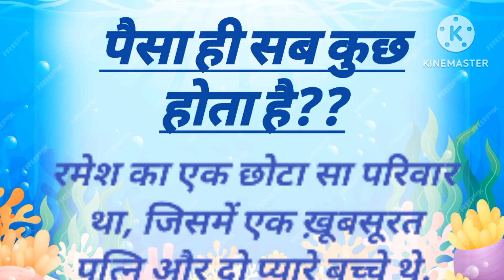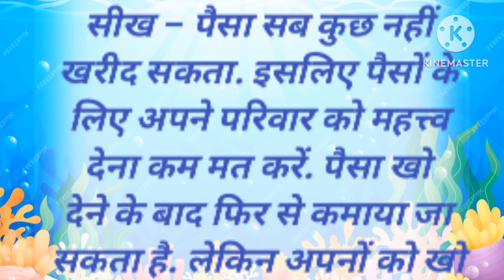क्या पैसा ही सब कुछ होता है?youtube love life#motivational#hindi#emotional inspirational stories.